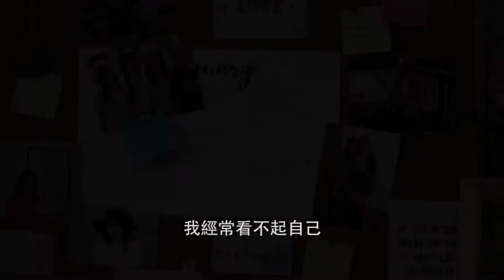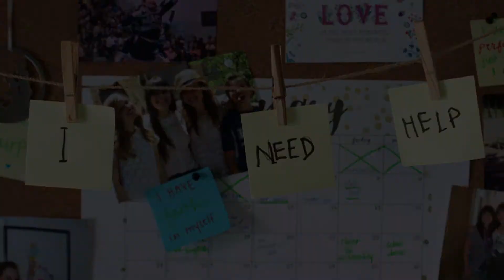【祂的恩典】從自殺中獲救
【祂的恩典系列影片】
她在中學的時代受到霸凌，這段陰影一直無法從她的心中揮去。她的心中一直有許多認為自己不好、不值得被愛的念頭。在她自殺未遂後經歷了許多治療、諮商，但是她在一個祈禱當中，獲得了她的答案與靈魂的力量...

延伸閱››給正在對抗憂鬱症和自殺念頭的人的一封信

追蹤最新資訊😁👌🏼